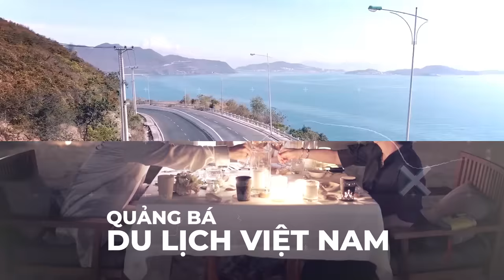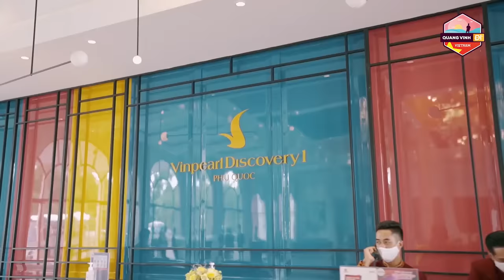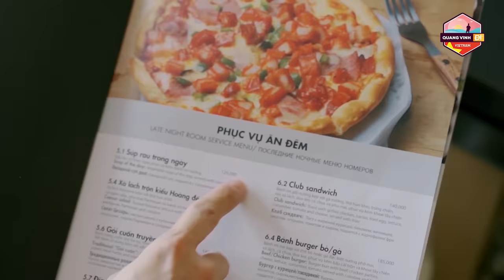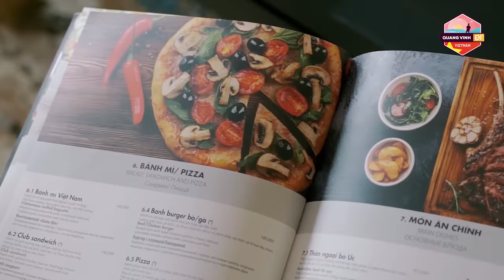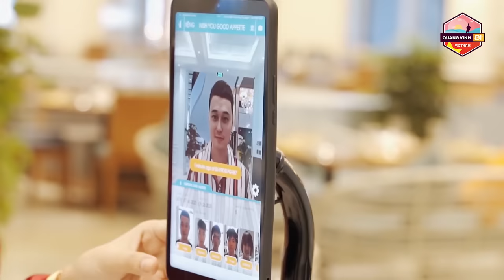QVĐVN - Tập 1 - Đảo Ngọc Phú Quốc Và Những Khoảnh Khắc Khó Quên (với Phạm Quỳnh Anh)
Một chương trình hoàn toàn mới, những khách mời đặc biệt và vô số điểm đến đẹp nao lòng người - Bạn đã sẵn sàng cho chuỗi ngày xuyên Việt cùng "Quang Vinh Đi Việt Nam"?

Chốn "tìm quên" đầu tiên mà Vinh muốn giới thiệu chính là hòn đảo thiên đường Phú Quốc. Tại đây, Vinh đã có một khoảng thời gian tuyệt vời chìm đắm trong khung cảnh đẹp như tranh vẽ, được tham gia những hoạt động thú vị và trải nghiệm các dịch vụ "xịn mịn" tại Vinpearl. Nhưng trên hết, Vinh rất vui vì đã có thể "rủ rê" khách mời đặc biệt - một người em thân thiết - cùng tham gia. Nhờ vậy mà hai anh em có thể nghỉ ngơi thư giãn trong không gian yên bình và cùng nhau chia sẻ, trải lòng rất nhiều thứ.

Quang Vinh Đi Việt Nam QVĐVN - Tập 1 - Đảo ngọc Phú Quốc và những khoảnh khắc khó quên (với Phạm Quỳnh Anh)

Mời cả nhà cùng theo dõi Tập 1 của Quang Vinh Đi Việt Nam và khám phá ngay nha!